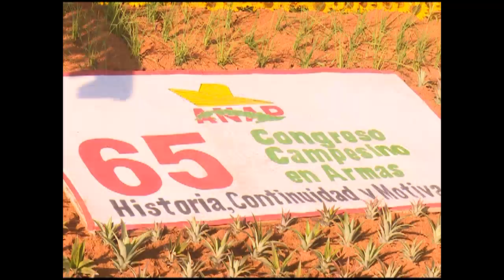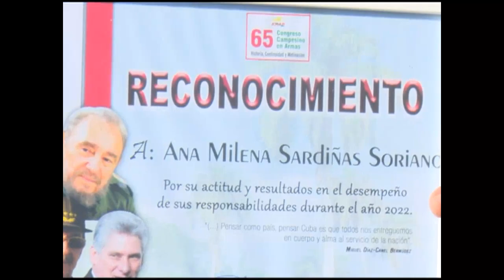Celebran Día del Campesino en Cienfuegos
El Día del Campesino fue celebrado en Cienfuegos, con la presencia del Presidente de la Asociación Nacional de Agricultores Pequeños (ANAP), Rafael Santiesteban. Diversas actividades se realizan en el territorio para festejar la fecha del 17 de Mayo.